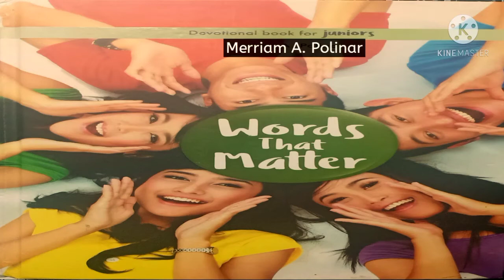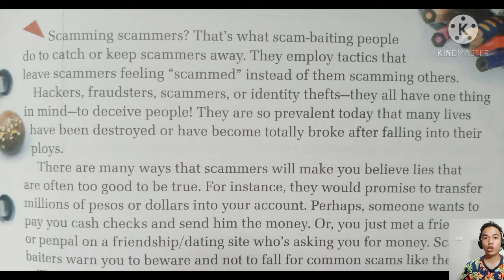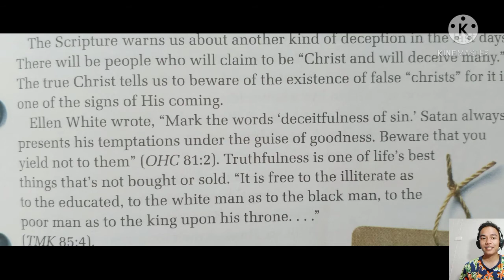Truthfulness Listen to this before you start your day Begin your day with God Words that matter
Credits:
musicDevotional Book for Juniors
Words That Matter
Meriam A. Polinar